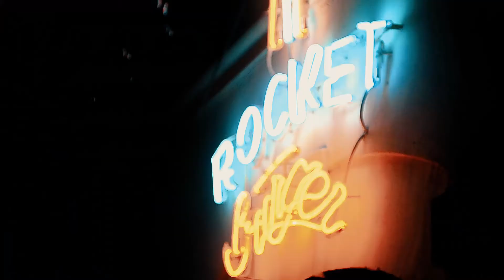Kroatien 2019 | Old Footage Friday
Dieser Old Footage Friday dreht sich rund um meinen  Kroatien Roadtrip 2019.